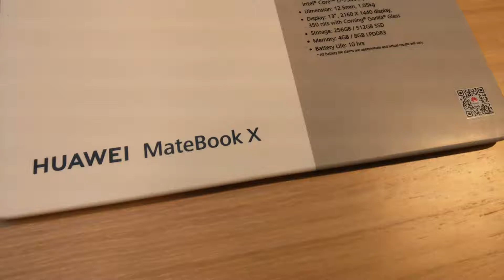Huawei MateBook X Laptop CES 2019 Review And Compare Price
Huawei MateBook X  Price - Buy online  - Compare Prices :

Huawei MateBook X Notebook 13.0 Inch Intel Core I5-7200U 4GB 256GB SSD Computer Windows 10 IPS 2160x1440 Fingerprint Mini Laptop

 Huawei MateBook X Laptop 13 Inch 2160*1440 Fingerprints Intel Core i5-7200U 4GB RAM 256GB SSD Windows 10 USB-C HDMI - Gray

Huawei MateBook X